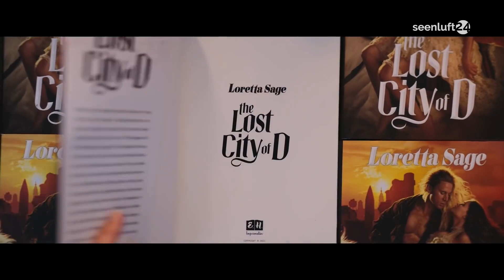KinoNews: Was flimmert auf der Leinwand in Schwarzheide?